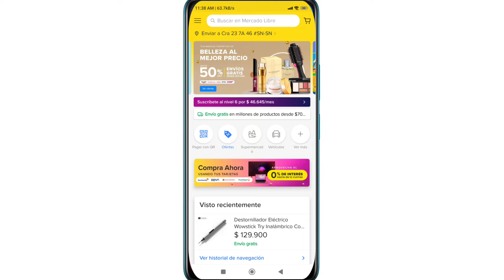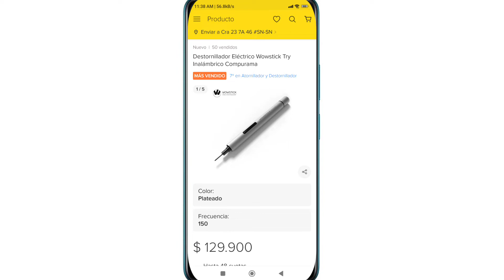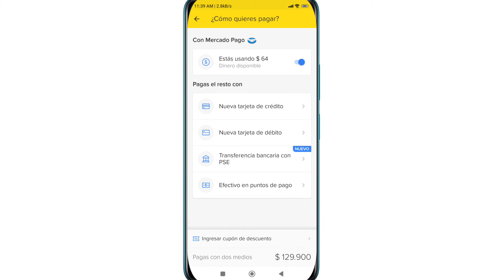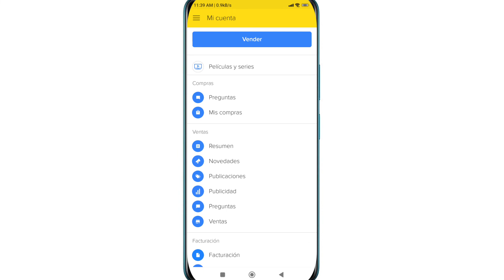Agencias de Mercadolibre - Retiro de Paquetes Compras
Si tu compras en mercadolibre ahora puedes retirar tus compras en agencias.
Servicio apropiado para aquellas personas que no se encuentran en su direccion para recibir los envios.